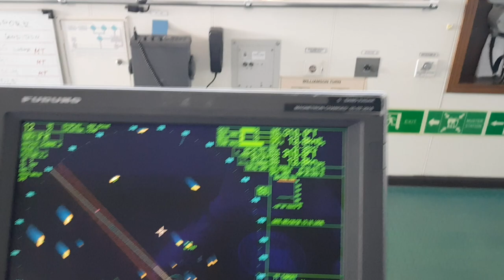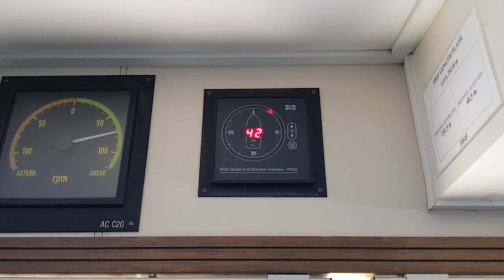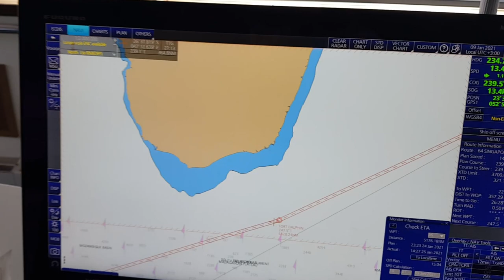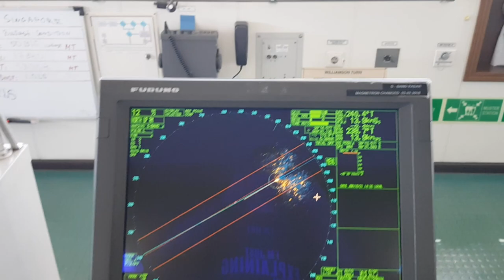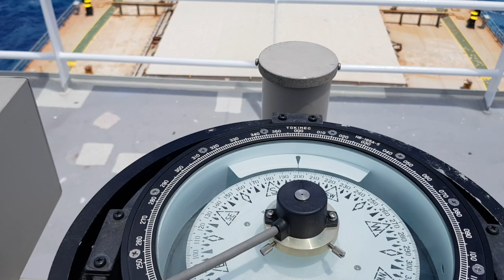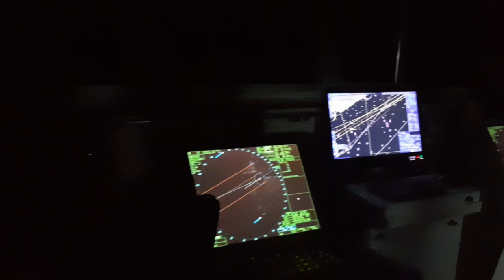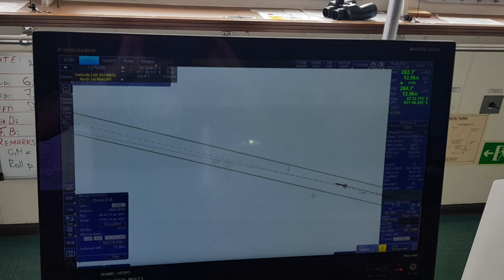СИНГАПУРСКИЙ ПРОЛИВ - кошмар Штурмана. Блог моряка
Блог моряка: Штурманские вахты, Сингапурский, Малаккский пролив и побережье Юной Африки. переход через Индийский и Атлантический океаны  на балкере "Capesize"
Жизнь, работа и быт моряков.